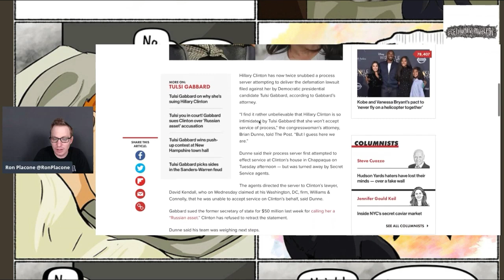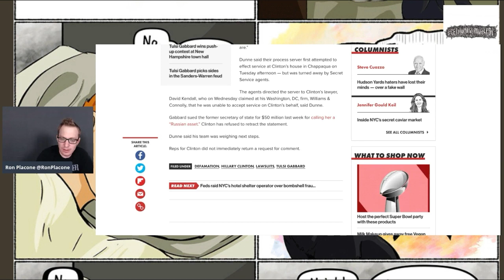Hillary Clinton Actively Dodging Tulsi Gabbard's Lawsuit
From GetYourNewsOnWithRon.